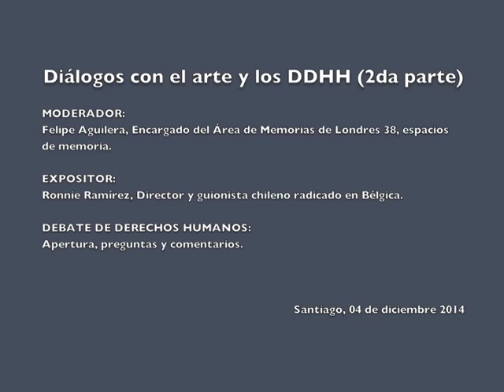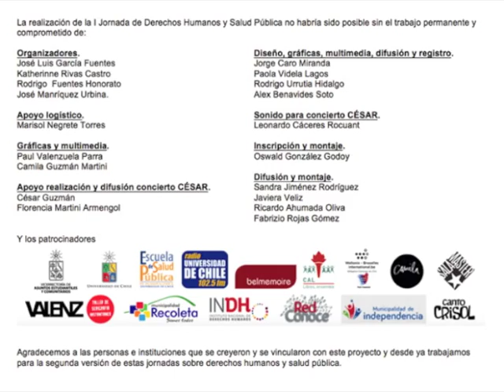Diálogos con el arte y los DDHH - 2da parte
I Jornada de Derechos Humanos y Salud Pública 2014
04 de diciembre 2014

MODERADOR: Felipe Aguilera, Encargado del Área de Memorias de Londres 38, espacio de memorias.

EXPOSITORES:
Ronnie Ramírez, Director y guionista chileno radicado en Bélgica.

DEBATE DE DERECHOS HUMANOS: Apertura preguntas y comentarios